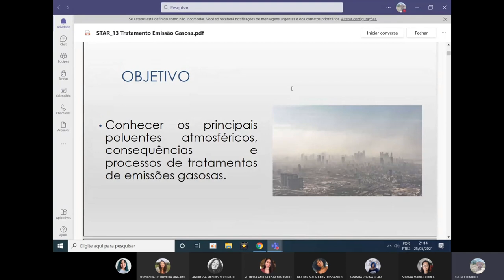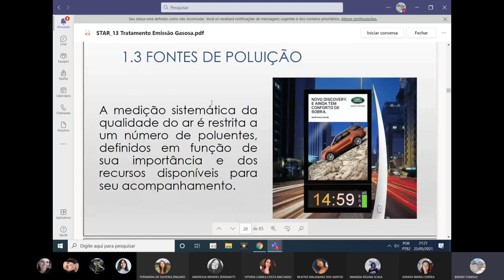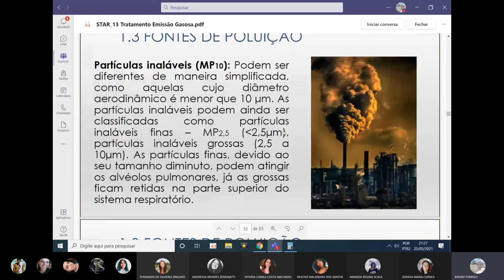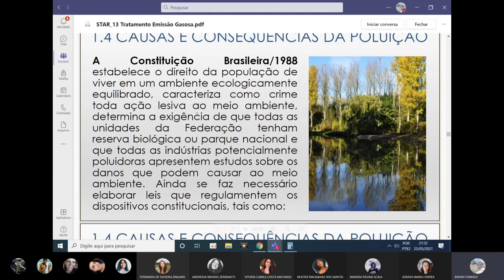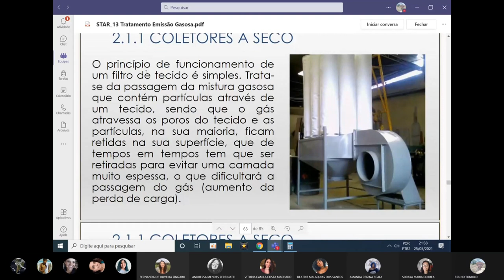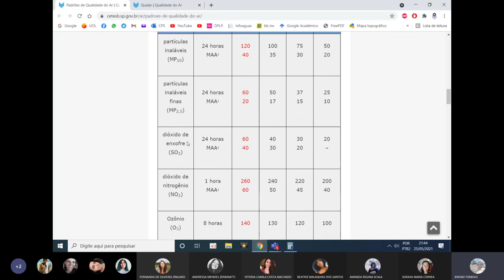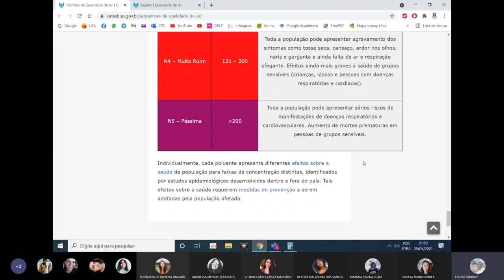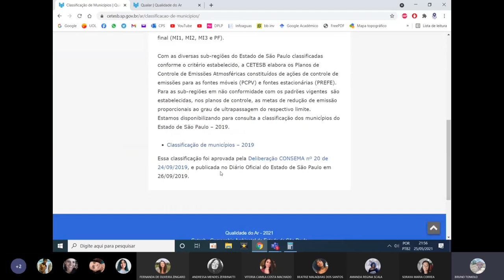STAR - Aula 20 - Tratamento de Emissão Gasosa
25/05/2021